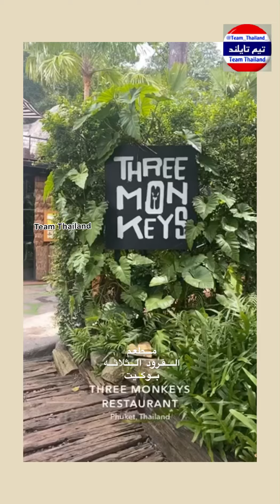مطعم القرود الثلاثه في بوكيت